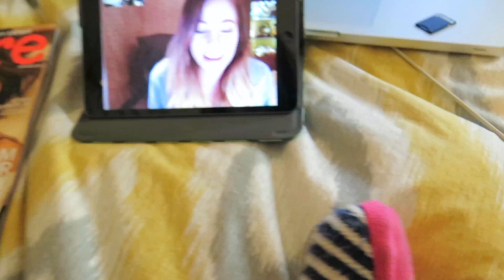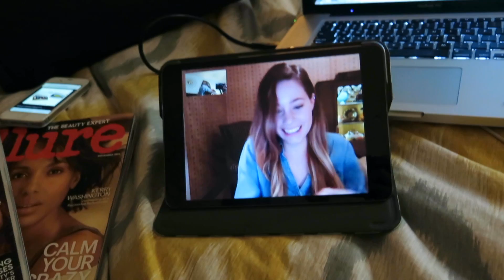ULTA Beauty HAUL!! Holiday Gifts + more!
Happy Haul-idays!!! ;) I've got more videos coming this week so check back loves!

::MAKEUP BREAKDOWN::

MAC Studio Fix Fluid NC20 + MAC Pro Longwear concealer in NC15/NC20 mixed
Anastasia Brow Wiz (Caramel) + Anastasia Dipbrow Pomade (Blonde, Chocolate)
Anastasia BH Amrezy palette
Sigma Brilliant and Spellbinding palette (pink and purple shades)
Covergirl Lashblast mascara
NYC Liquid Liner
Ardell Glamour Wispies
Bare Minerals "The Skinny Dip" Bronzer
MAC "Peaches" + Makeup Geek "Smitten" blush
Becca Moonstone Highlighter
MAC "Boldly Bare" lip pencil + Milani "Nude Creme" lipstick

sweater and hoops: Forever21

TWITTER + INSTAGRAM | @MakeupByAlli

I only recommend products or services I use personally and believe will be good for my viewers. I am disclosing this in accordance with the Federal Trade Commission guidelines concerning the use of endorsements and testimonials in advertising.